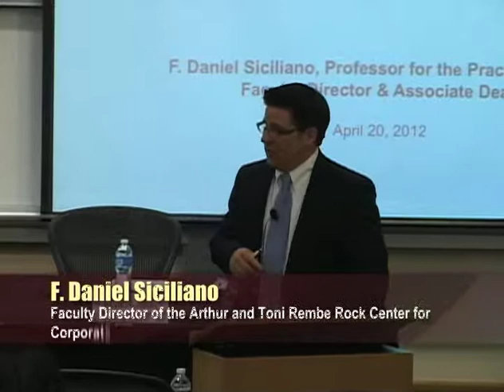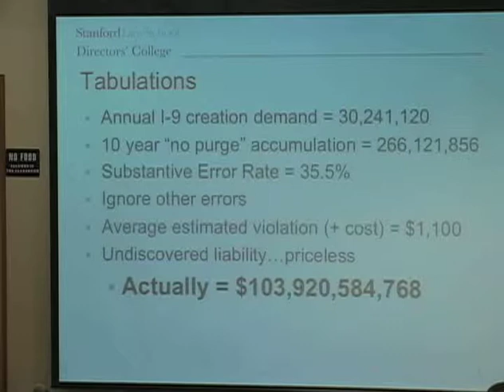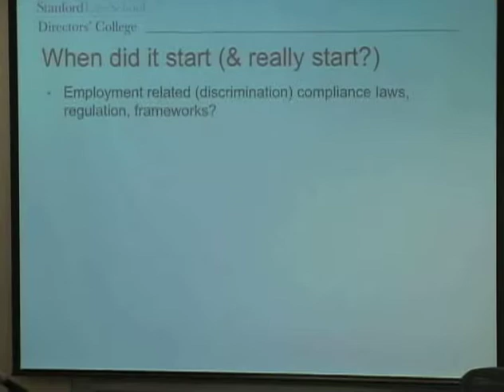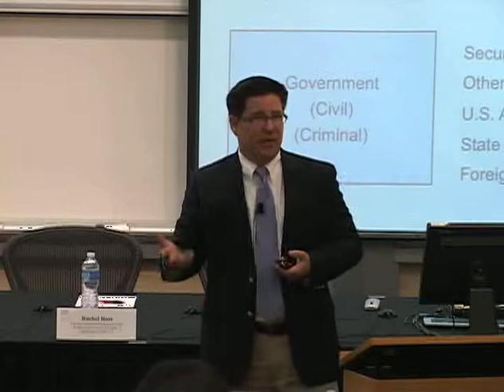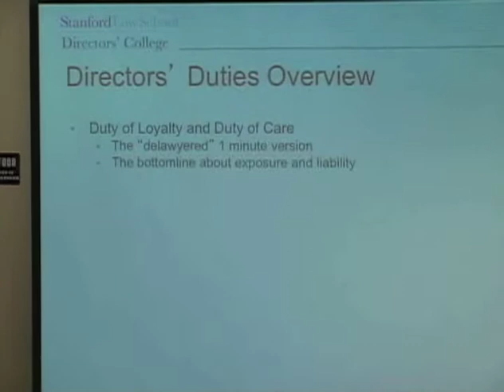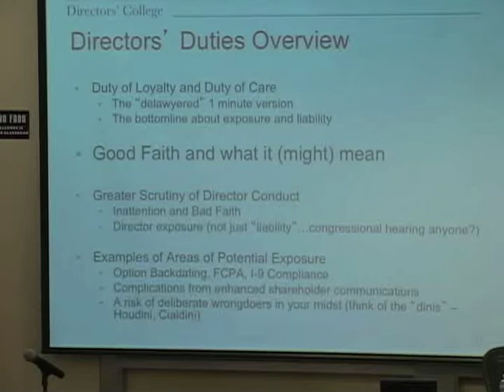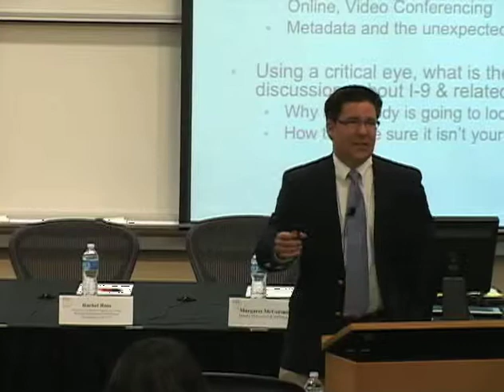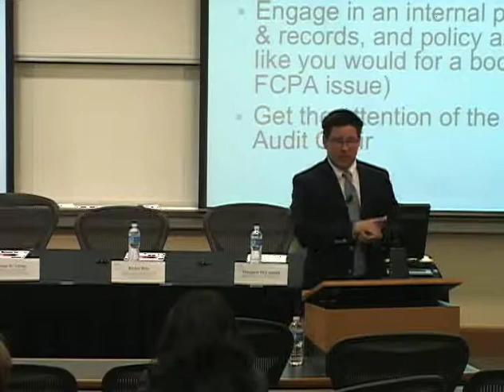Worksite Immigration Symposium | "What do I-9s have to do with Corporate Governance?"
On April 20th, 2012 Stanford's Rock Center for Corporate Governance hosted the Second Annual Worksite Immigration Compliance Symposium at Stanford Law School.   The event featured panel discussions and presentations by national experts from government, private practice and academia, including the above discussion, "What do I-9s have to do with Corporate Governance" featuring F. Daniel Siciliano, Professor and Associate Dean for Executive Education and Special  Programs, Stanford Law School; Faculty Director, Arthur and Toni Rembe Rock Center for Corporate Governance, Stanford University.